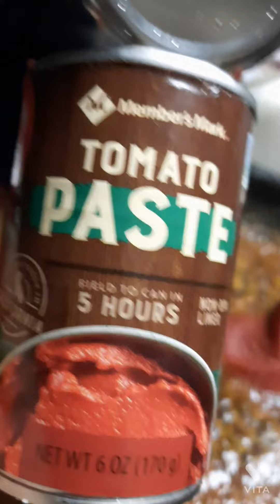Must-Try📍Spicy Roasted Beef 🔥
habanero peppers
1/2 bell pepper
med onion
beef
cooking oil
tomato paste
salt to paste